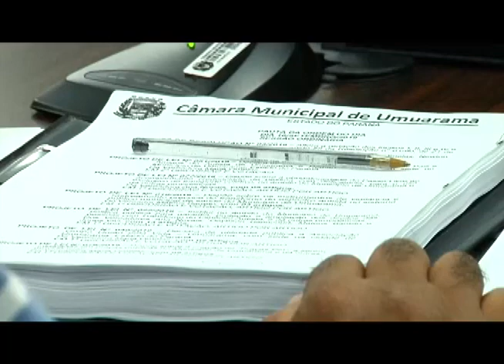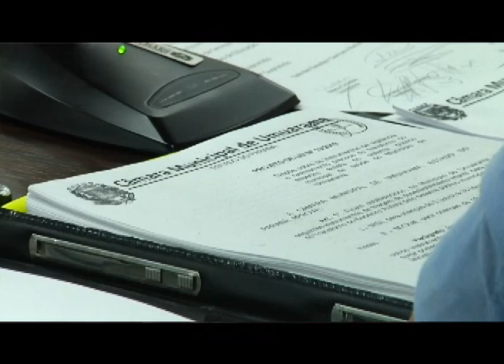Projeto que concede passe livre para acompanhantes de pessoa com deficiência é aprovado